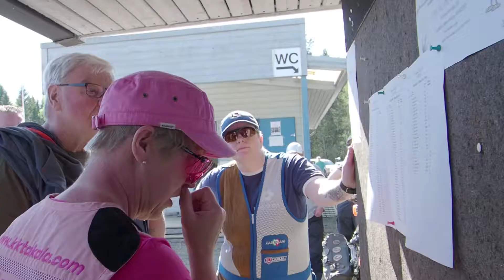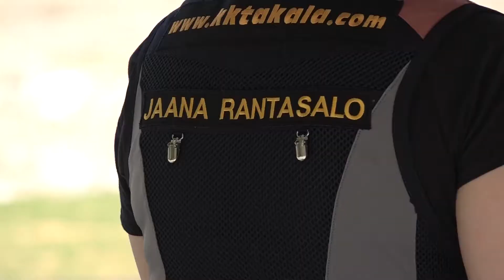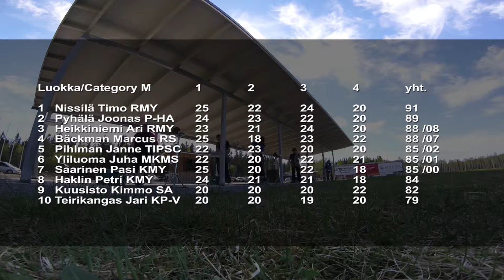Taitokaari-Trap 2018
Taas paukkuu Kokkovuoressa! Ohjelma esitetty myös Alfa-tv:ssä.